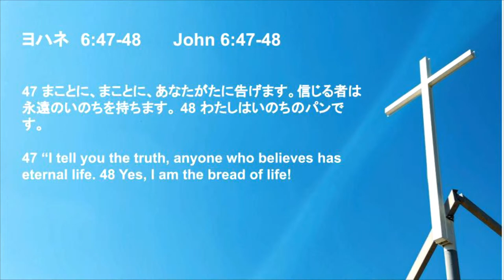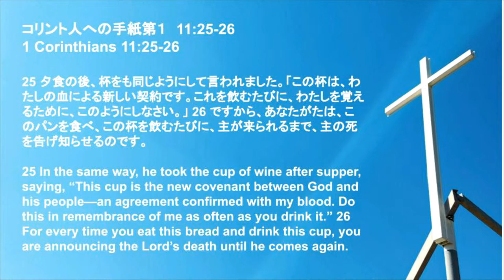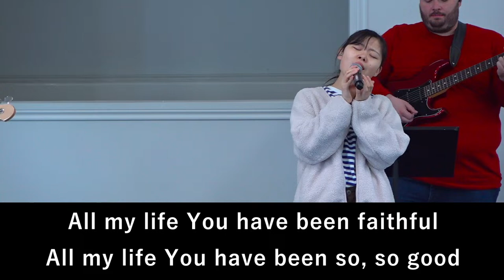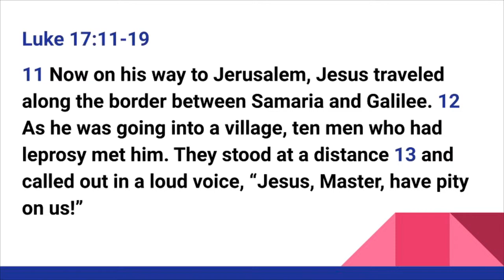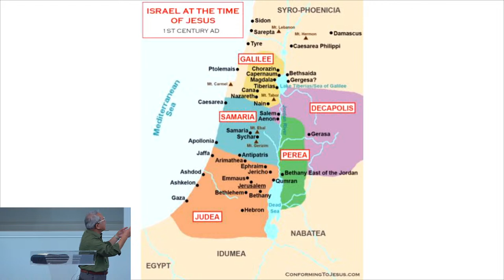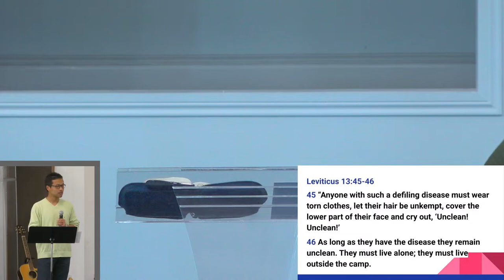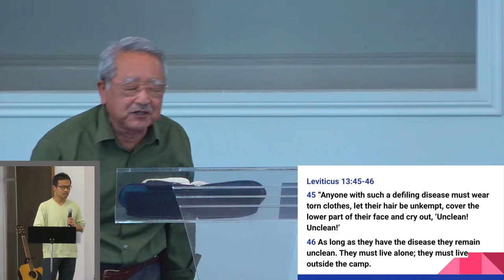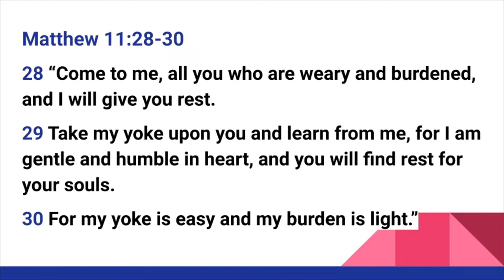April 14, 2024 "Healing Of Ten Men With Leprosy" Pastor Nori Kunisawa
International Christian Church (ICC) Texas Live Stream
Watch our Worship live weekly at 10:30 AM
Visit us in person at